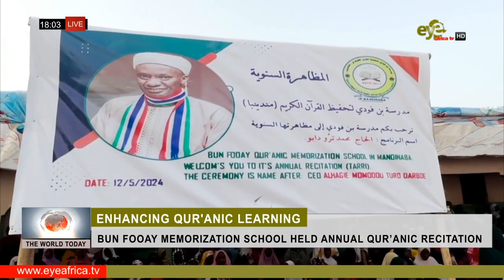BUN FOOAY MEMORIZATION SCHOOL HELD ANNUAL QUR’ANIC RECITATION